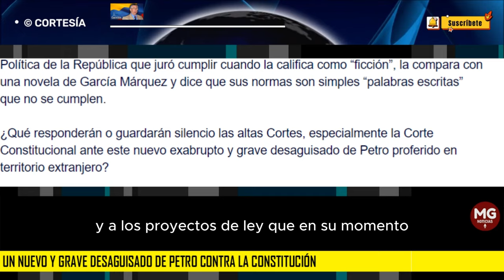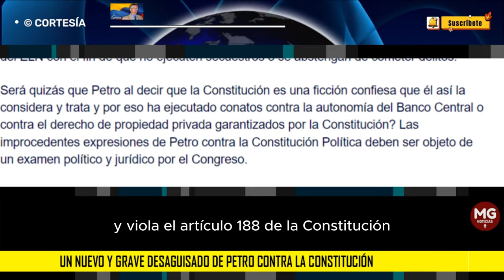UN NUEVO Y GRAVE DESAGUISADO DE PETRO CONTRA LA CONTRA LA CONSTITUCIÓN 🎯 Por Martín Alonso Pinzón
Incumple el Presidente Petro su deber de respetar y hacer respetar la Constitución Política de la República que juró cumplir cuando la califica como “ficción”, la compara con una novela de García Márquez y dice que sus normas son simples “palabras escritas” que no se cumplen.
columna MARTÍN ALONSO PINZÓN